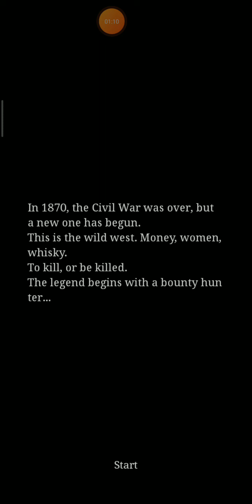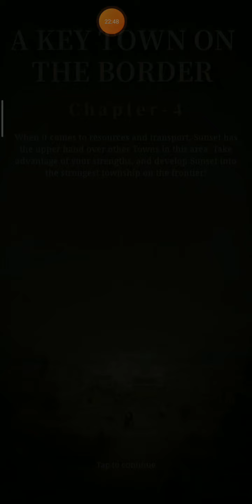First look at Frontier Justice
Frontier Justice is a simulation & strategy game set in the world of the Wild West. You'll play as a bounty hunter, and conquer the old west by capturing criminals, fighting outlaws, hunting legendary animals, taming legendary horses, enhancing weapons, and building up your town.
The theme is looking great. Here you can move your buildings freely not like in other similar games. But if you reach level 4 you just realize this you seen some similar game maechanics. Still if you are into western style games you will enjoy this one.

Also if you wanna help me create more videos you can do it